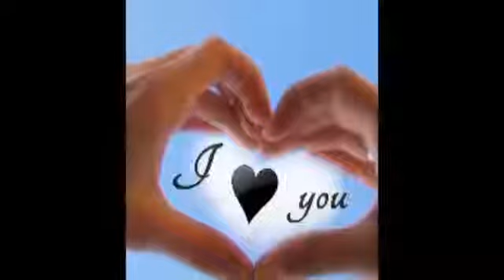🌹Te amaré 1000años más 🌹